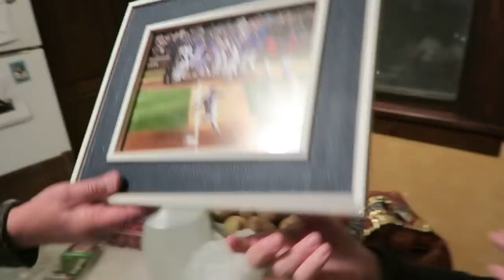VLOGMAS DAY 23 & 24 | CARRIE MURRAY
OPEN ME CAUSE INFO

WELCOME TO: V L O G M A S  2 0 1 8.

***{{LET'S BE FRIENDS}}*** FOR REAL YOU'LL SEE ME MORE...

FAQ:

GET $5 OFF YOUR ORDER WITH "CARRIE5"